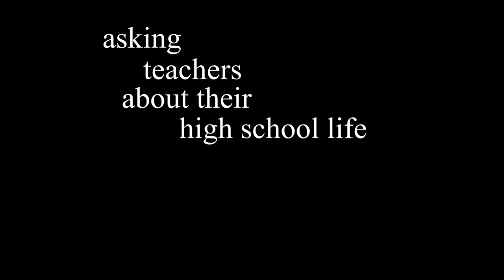Teachers in HS '24 S2 DTV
What teachers were like in HS.